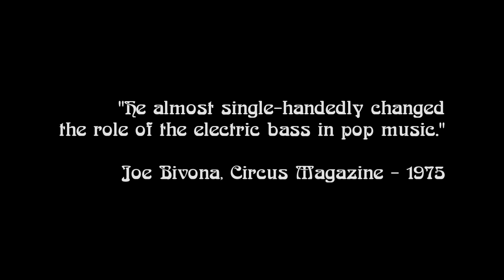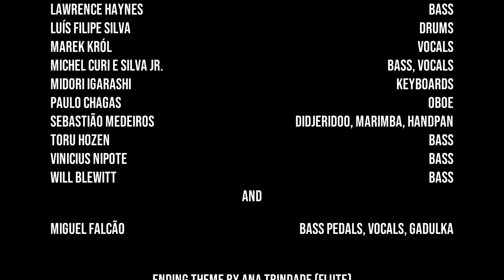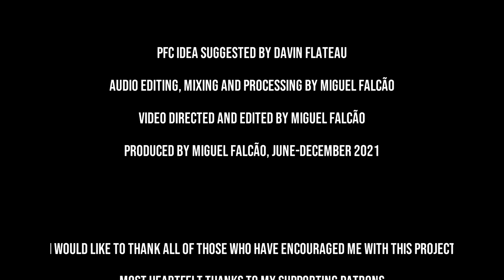Play For Chris 7 - Lucky Seven - Worldwide tribute to Chris Squire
7th edition of the worldwide tribute to Chris Squire. This time with the song Lucky Seven, from the Fish Out Of Water album!